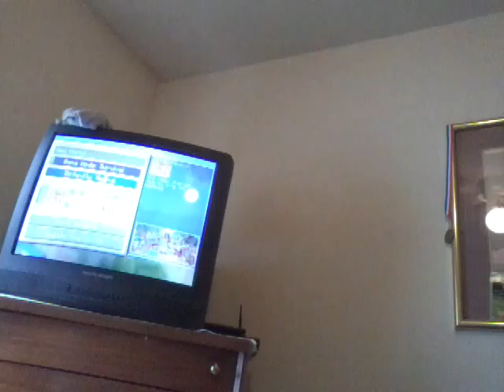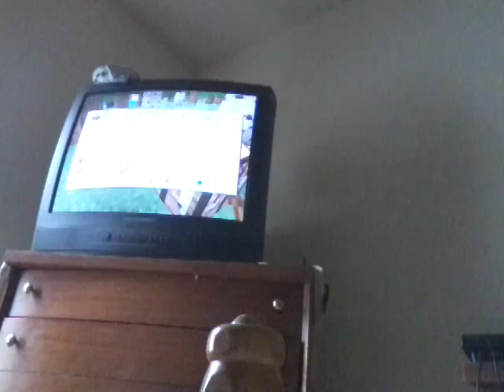Minecraft ps3 lp ep1